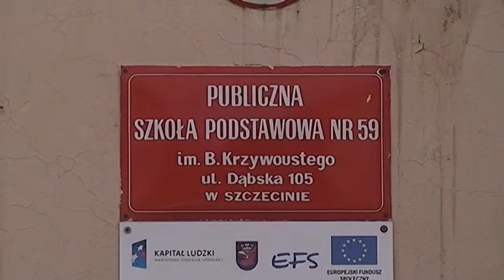Kiedy dzieci w Szkole Podstawowej nr 59 będą mogły zacząć uczyć się na jedną zmianę?